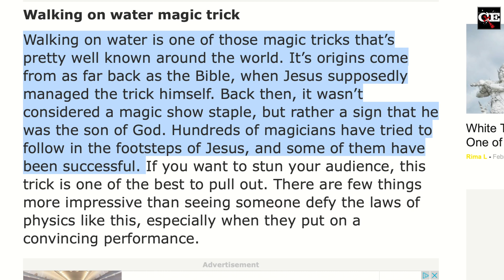Was Jesus doing miracles or magic tricks?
Did Jesus really walk on water, or was it just an illusion? Jon McCray of @WhaddoYouMeme responds to an article claiming that Jesus only "appeared" to be able to walk on water. Their explanation of how he pulled this off will only leave you with more questions.

To learn more about Jon McCray, go to @whaddoyoumeme